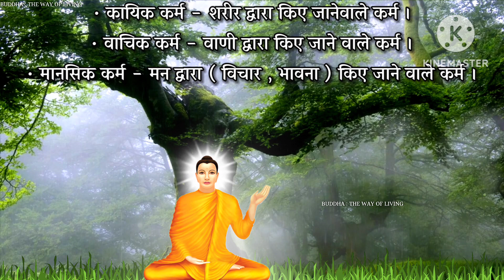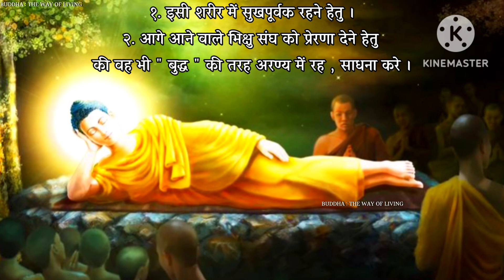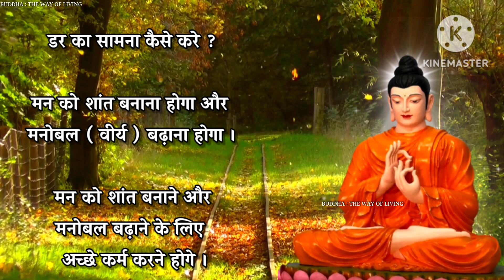तथागत बुद्ध ने डर को कैसे हराया था ? | How to overcome fear by Buddha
00:00 intro
00:07 भय भैरव सुत्त
07:05 हम डर कैसे दूर सकते है ?

➡️Four stages of enlightenment
➡️८ ध्यान समाधी क्या है और कैसे करे ?

🕊️महा परिणिर्वाण 🕊️

➡️क्या बुद्ध मांस खाने से मृत्यु को प्राप्त हुए ? महापरिनिर्वाण कैसे लिया ? ,
➡️बुद्ध को प्राप्त इच्छा मृत्यु की शक्ति ,
➡️१ कल्प कितना लंबा होता है ,
➡️यह एक ही जगह पे भगवान बुद्ध का ६ बार मृत्यु हुई थी ।

🕊️KARMA : MAKE YOUR OWN DESTINY 🕊️

➡️कोई अमीर और कोई गरीब ➡️क्यों जन्म लेता है ?
➡️कर्म कहा store होते है ?
➡️कर्म का बनना कैसे रोक सकते है ?
➡️अचेतन मन कैसे जागृत करे ?

🕊️MEDITATION 🕊️

➡️ आनापानसति ध्यान विधि
➡️विपासना ध्यान विधि
 ➡️ मैत्री भावना ( metta meditation)
➡️ ध्यान में आनेवाली problems के solutions.
➡️ ध्यान के दौरान नींद आने से कैसे रोके?

🕊️ सिद्धार्थ से बुद्ध बनने की यात्रा।🕊️

➡️ निर्वाण और अनात्मा क्या है ?

🕊️DEATH : A COSMIC JOKE 🕊️

➡️मृत्यु क्या है
➡️मृत्यु , ध्यान और समाधी में क्या समानता है ?
➡️बुद्ध अपने भिक्षु को शमशान घाट क्यों भेजते थे ?

🕊️ सांख्य दर्शन 🕊️

➡️क्या यह UNIVERSE किसी ईश्वर ने बनाया है ?
➡️UNIVERSE में सबसे पहले कोन उत्पन्न हुआ ?

How to overcome fear
How to overcome fear by Buddha
How buddha overcome fear